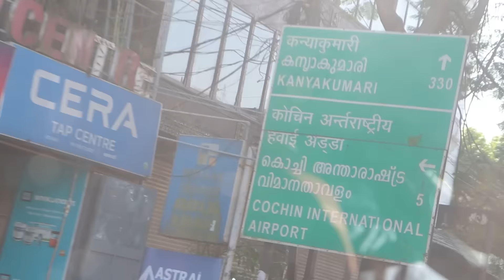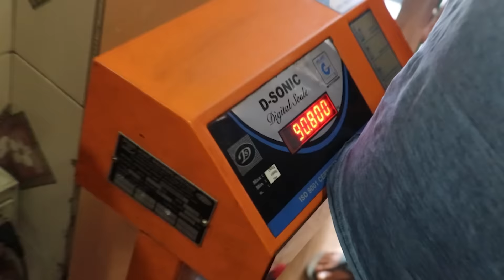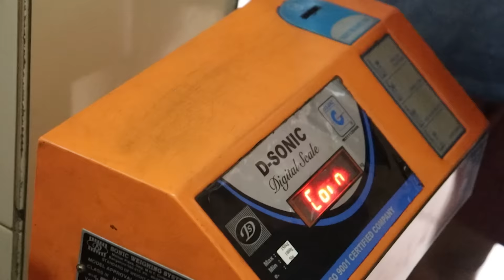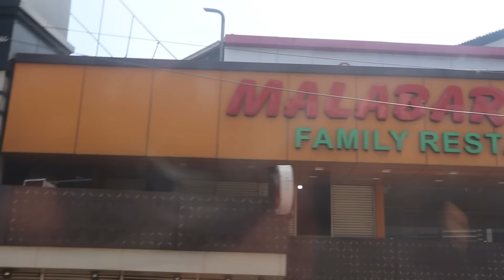RIDE WITH SID SRIRAM AFTER CORONA ‼️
After corona lockdown its first Trip With friends to Boat house in Allepey..!!
Trip with friends are always fun🤣🤣
See the whole series and Have fun